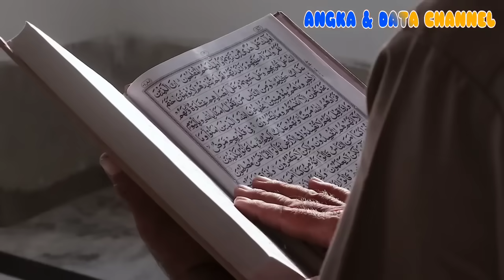Di Pulau Jawa, ini agama yang bertumbuh paling pesat‼️Ungkap data perkembangan 7 agama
Source:
TERIMA KASIH